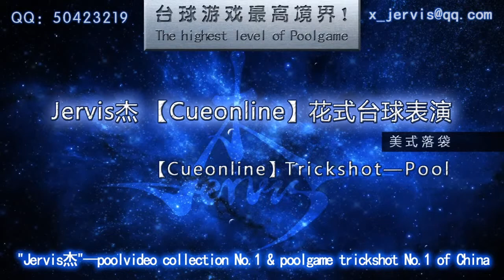Cue Online pool trickshot by Jervis杰；"challenge" Florian Kohler Venom Trickshots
"Jervis杰"——poolvideo collection No.1 & poolgame No.1 of China
Cue Online pool trickshot by "Jervis杰" Made in the 4 years ago